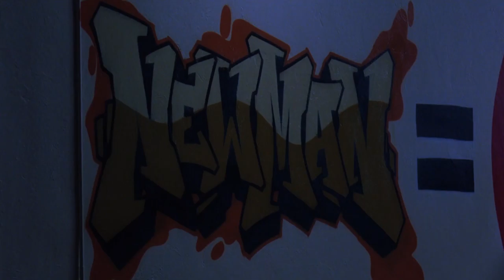The Santa Clause 2 - Spraying Scene